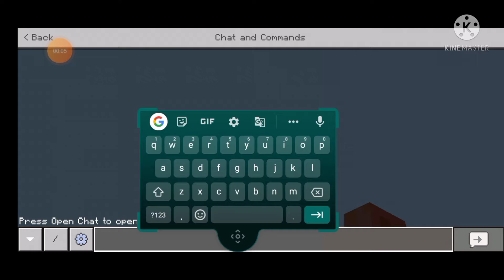MINCRAFT BIGGEST MLG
MINECRAFT BIGGEST MLG

READ MORE.